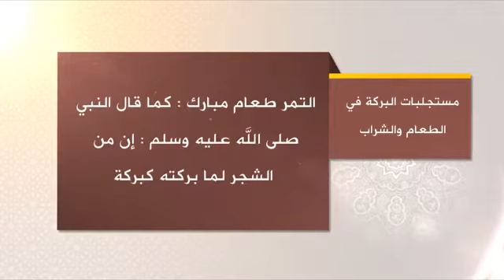‫قال نبينا محمد ﷺ : يا عائشة بيت لا تمر فيه جياع أهله يا عائشة بيت لا تمر فيه جياع أهله أو جاع أهله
‫قال نبينا محمد ﷺ :

يا عائشة، بيت لا تمر فيه جياع أهله، يا عائشة، بيت لا تمر فيه جياع أهله، أو جاع أهله قالها مرتين، أو ثلاثا.